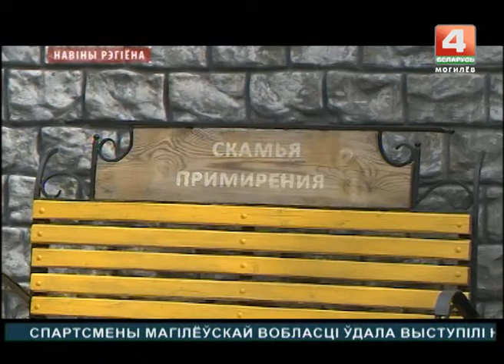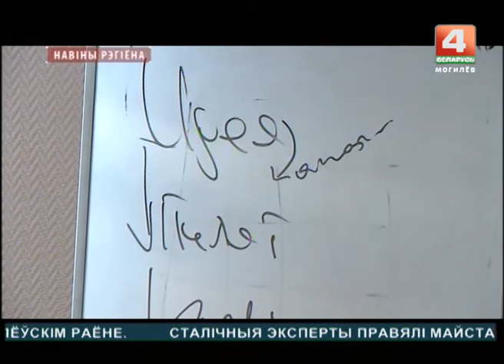Новости 24.07.2017 выпуск 15:30